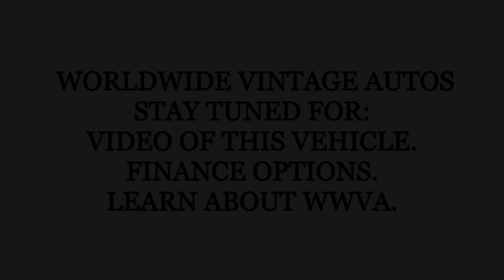1972 JEEP J4000